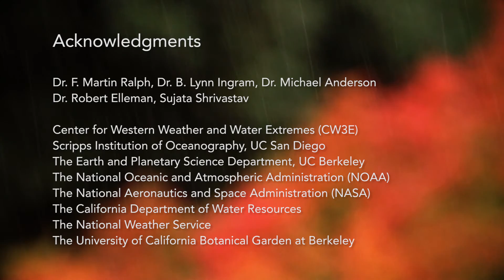Rivers in the Sky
In the early 1860s, a cataclysmic flood ravaged California, bankrupting the state and forcing the government to move the capital from Sacramento to San Francisco until the flood waters subsided. The flood was precipitated by a meteorological phenomenon scientists now refer to as Atmospheric Rivers. In this segment, scientists talk about new research  and techniques for monitoring Atmospheric Rivers that could help us better prepare for floods and manage our water supply. (Director-Producer: Joshua Dylan Mellars)